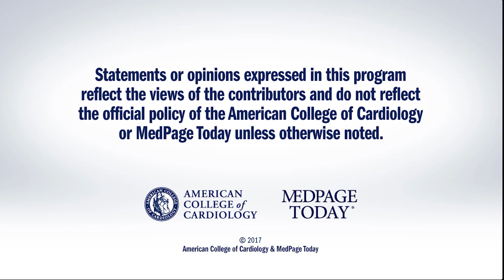FOURIER Highlights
Dr. Peter Block presents highlights on the FOURIER trial at ACC.17. for full meeting coverage.